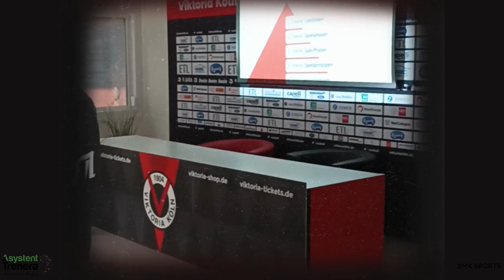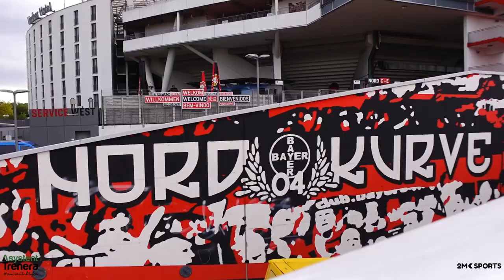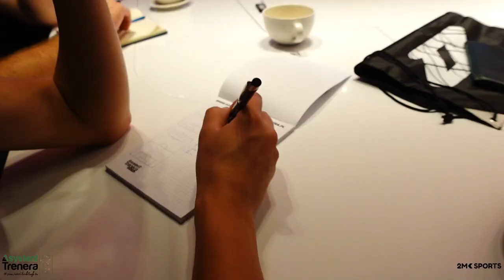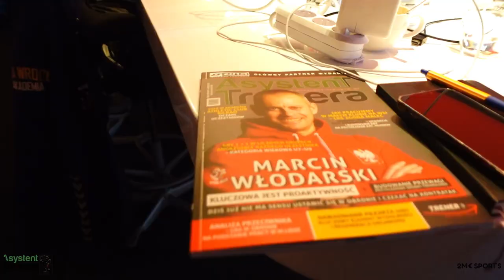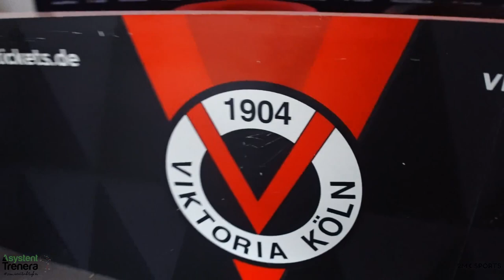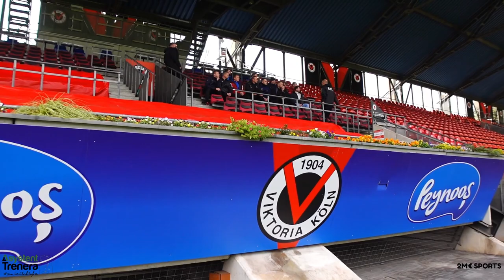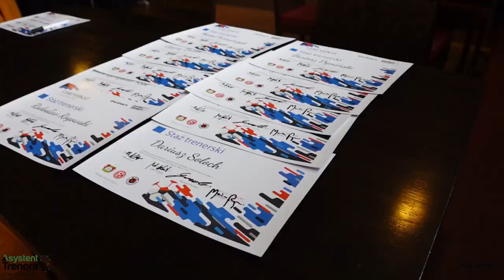Staż trenerski z "Asystent Trenera"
1. Bundesliga, 2. Bundesliga, 3. Bundesliga 🔝
W ramach współpracy z Asystent Trenera zorganizowaliśmy po raz kolejny „Staż Trenerski” dla dziesięcu trenerów w trzech różnych klubach na trzech różnych poziomach (1. Bundesliga, 2. Bundesliga i 3. Bundesliga).  💪
Dla trenerów i współorganizatorów były to bardzo intensywne oraz edukacyjne dni, takie jak np.:
 ✔️ Wykład Sławomira Czarnieckiego na Bayarena
 ✔️ Obserwacja treningów grup młodzieżowych
 ✔️ Obserwacja meczu Bayer 04 - FC Schalke 04 (U17 Bundesliga)
 ✔️ Zwiedzanie stadionu na Bayarena
 ✔️ Obserwacja meczu Bayer 04 - Qarabag FK (Liga Europy)
Fortuna Düsseldorf ⚪️🔴
 ✔️ Zwiedzanie Akademii (przeprowadził Pascal Magner)
Viktoria Köln 🔴⚫️⚪️
 ✔️ Wykład na temat filozofii i struktury Akademii (przeprowadził Peter Bedkowski)
 ✔️ Zwiedzanie stadionu
 ✔️Wywiad z byłym zawodnikiem m. in. Borussi Dortmund Markusem Brzeńską, obecnym asystentem trenera pierwszego zespołu
W wolnym czasie trenerzy mieli także możliwość odwiedzenia sklepu Haribo w Solingen. 😊
Oprócz tego trenerzy rozegrali między sobą „luźny meczyk” w Sportcentrum Berghausen. ⚽️💪

1. Bundesliga, 2. Bundesliga, 3. Bundesliga 🔝
Im Rahmen der Zusammenarbeit haben wir mit Asystent Trenera bei drei verschiedenen Vereinen, auf drei verschiedenen Ebenen (1. Bundesliga, 2. Bundesliga und 3. Bundesliga) eine Trainerhospitation organisiert. 💪
Im Fokus standen intensive und lernreiche Tage für zehn Trainer aus Polen, wie z.B.:
✔️ Vortrag in der Bayarena von Sławomir Czarniecki
✔️ Anwesenheit bei den Trainingseinheiten (Akademie)
✔️ Spielbeobachtung Bayer 04 - FC Schalke 04 (U17 Bundesliga)
✔️ Stadiontour in der Bayarena
✔️ Spielbeobachtung Bayer 04 - Qarabag FK (Europa League)
Fortuna Düsseldorf ⚪️🔴
✔️ Besichtigung der Akademie (durchgeführt von Pascal Magner)
✔️ Trainingsbeobachtung (Jugend)
Viktoria Köln 🔴⚫️⚪️
✔️ Vortrag über die Philosophie und Struktur der Akademie (durchgeführt von Peter Bedkowski)
✔️ Stadiontour
✔️ Interview mit den Ex-Profi Markus Brzenska, aktueller Co-Trainer der Profimannschaft
In der Freizeit konnten die Trainer ebenfalls das Haribo-Shop in Solingen besuchen. 😊
Außerdem konnten die Trainer im Sportcentrum Berghausem ein kleines Fußballspiel untereinander absolvieren. ⚽️💪

"Bo to trzeba mieć w sobie"
"Denn man muss es in sich haben"